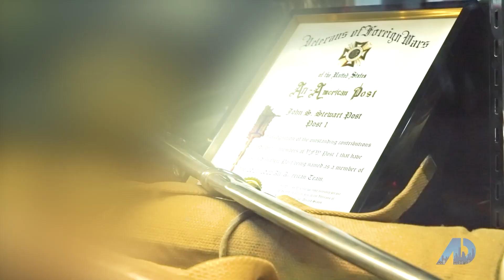03 07 2023 MICHELLE ODDO financing the american dream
If you are looking to refinance or purchase a home now or in the future, meet with the Oddo Group.

Michelle Oddo
Branch Sales Manager

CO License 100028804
NMLS 297239

As a prior partner of her own mortgage brokerage company, Michelle has over 25 years of mortgage lending experience as a loan originator as well as experience in loan processing and underwriting. She enjoys helping people choose the right loan to fit their specific needs, and prides herself on educating clients on all available options. Michelle’s expertise is working with self-employed, first time homebuyers and counseling challenging borrowers. Passionate about giving back to her community, Michelle is a member of Chamber of Northwest Douglas County, the Homes for Heroes and SMDRA. Her awards include:

o   Top 1% Originator for 2014, 2015, 2016, 2017 & 2018
o   5280 Magazine’s Five Star Loan Officer (a multi-year winner)
o   Chairman’s Club at NOVA® Home Loans for 2012, 2013, 2014, 2015, 2016, 2017 & 2018
o   Awards (2017 & 2018):
Best Mortgage Lender: #1 in Highlands Ranch, #56 in CO
Best Mortgage Refinance Lenders: #3 in Highlands Ranch, #49 in CO
Best VA Mortgage Lenders: #1 in Highlands Ranch, #31 in CO
Best FHA Mortgage Lenders: #3 in Highlands Ranch, #32 in CO
Best Mortgage Lenders for Low Down Payment: #1 in Highlands Ranch, #43 in CO
Best Mortgage Lenders for First-Time Home Buyers: #2 in Highlands Ranch, #65 in CO
Best Mortgage Brokers: #1 in Highlands Ranch, #14 in CO
Best Mortgage Lenders for Low Credit: #1 in Highlands Ranch, #41 in CO